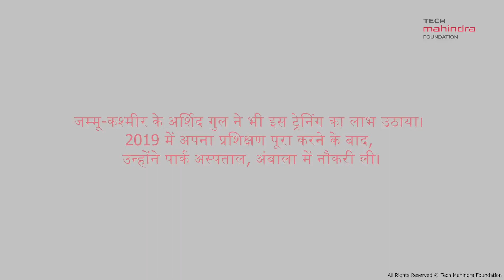Careers in Dialysis Technology Course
Arshid Gul joined the Tech Mahindra SMART Academy for Healthcare in Delhi in 2019. He completed a two-year diploma course in Dialysis Technician and then worked at Park Hospital in Ambala, Punjab for two years. Recently, he joined our SMART Academy for Healthcare in Mohali as a Dialysis Trainer and is empowering more young people to become skilled healthcare professionals.